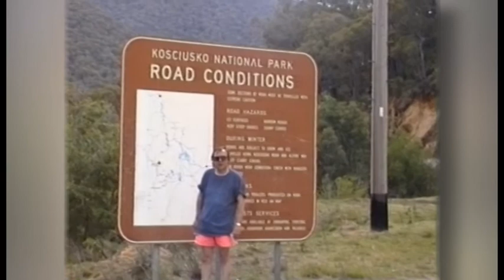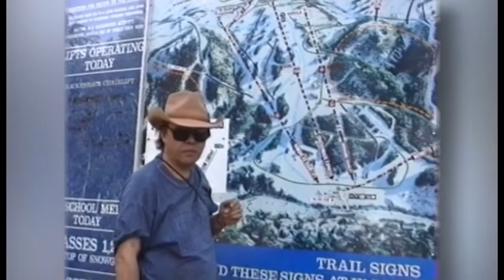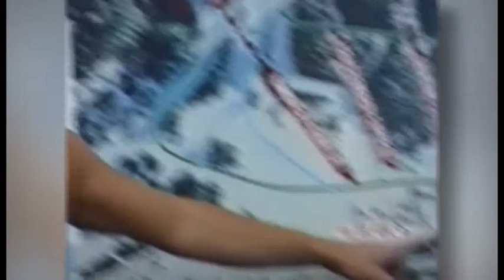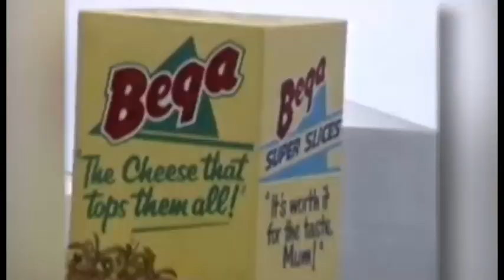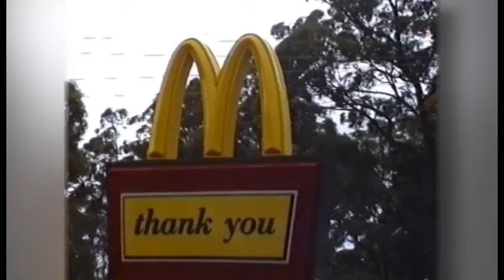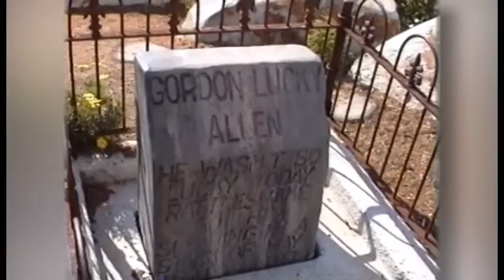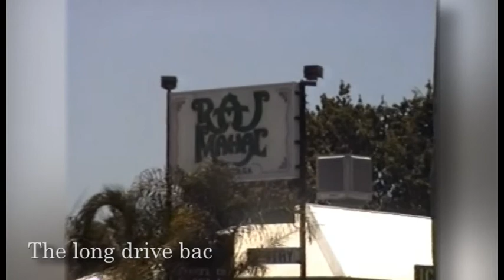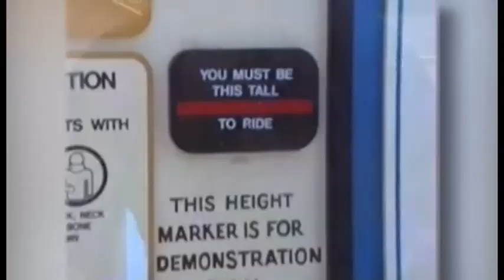John Weale's Australian Odyssey 1991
Vintage footage from my first year living in Australia, featuring John Weale's six week stay. We visited Jenks in Rutherglen, camped in the Snowy Mountains, spent New Years Eve at a Susan Kurosawa hosted party, drove up to Byron Bay, visited Movie World on the Gold Coast, saw a massive storm and stopped by Australia's Wonderland in Western Sydney. The ultimate (too much time on the) road movie.